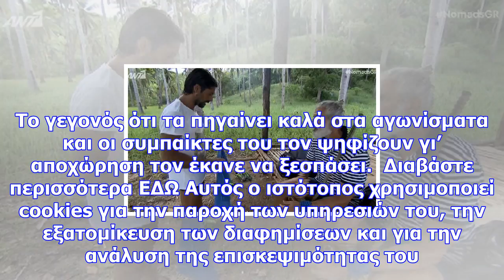Nomads: έξαλλος ο πίντζης με τους συμπαίκτες του: «δεν μπορούν να χωνέψουν αθλητές πράγμα ότι…»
Newsbomb.gr Ο Μάνος Πίντζης λέει αυτά που σκέφτεται χωρίς να υπολογίζει τις συνέπειες. Το γεγονός ότ...